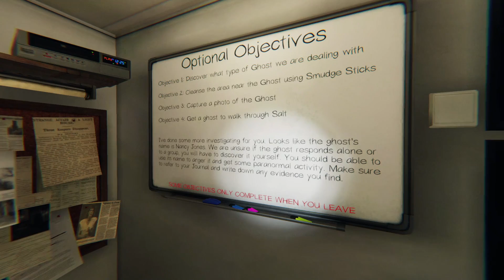Inmate's Lullaby - Phasmophobia - Prison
A dead inmate's dying wish fulfilled by a discount ghost hunter turned singer gets the heart pounding.